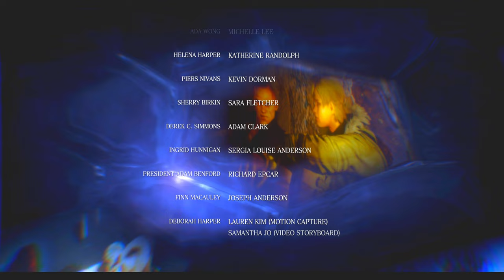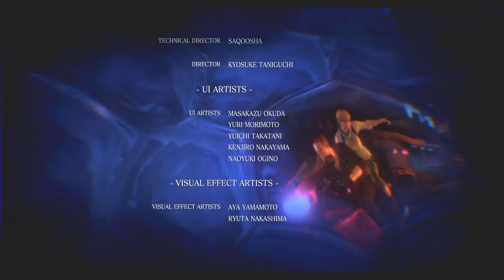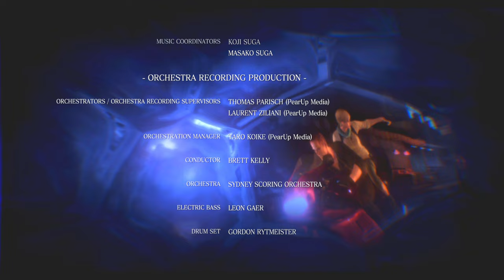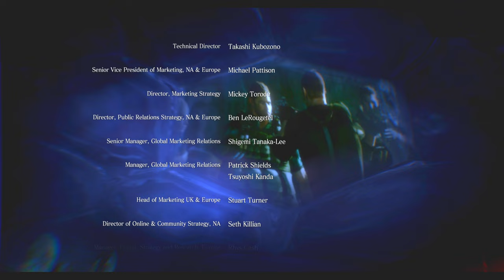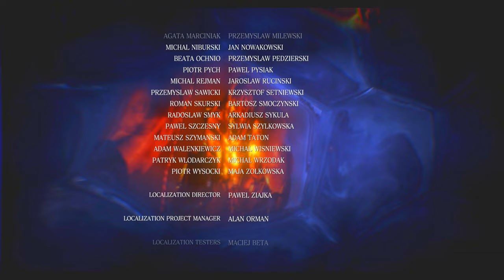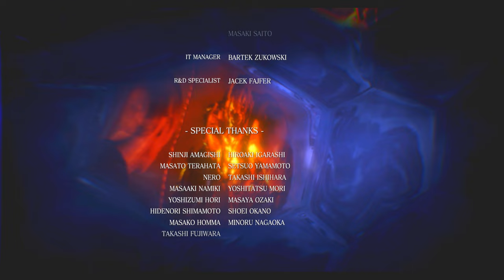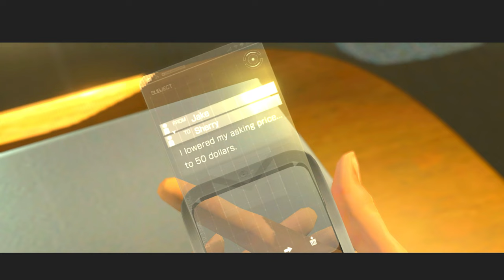元カノ撃破！今カノとエッなことしよう！PART13【バイオハザード6】